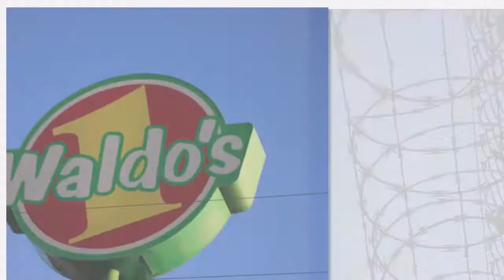Where The Hell is Brell 2017 Oct The Journey from through the Sonora Desert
We left our home in the Okanagan Valley via Highway 97 and wound our way southward through the USA and in to Sonora Mexico and beyond.  Have a peek at our journey here. Along the way... we found art, music, communication skills and a renewed love for what comes next around the bend and over the hill.